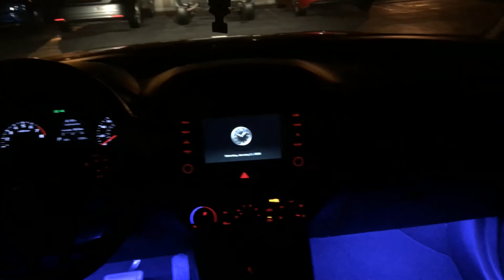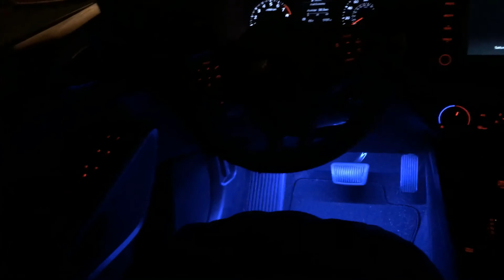2020 Kia Soul - Interior footwell light strip upgrade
I added interior footwell strips on the driver and the passages side, only in the front of the car. I put the info about the led strips that I used. The light output is great for the price and there is enough light output at night. The quality of the light is great it make is look like they are like the expensive one. That's my opinion.

Alpena Flex LED strip, 24"